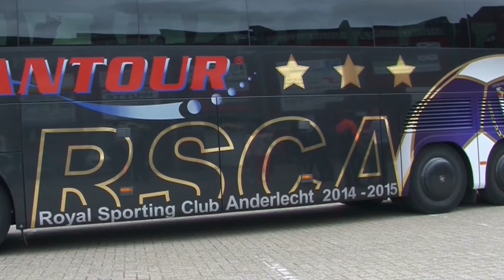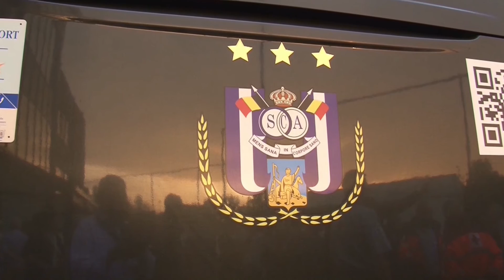KSK TV ... K.SK. Heist - RSC Anderlecht